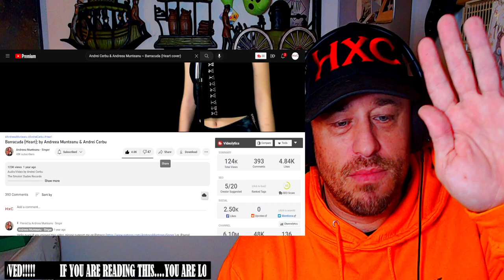Barracuda (Heart); by Andreea Munteanu & Andrei Cerbu REACTION!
Use this address:
Highly Combustible

Show @AndreeaMunteanuSinger some love!
Show @TheIronCross some love!